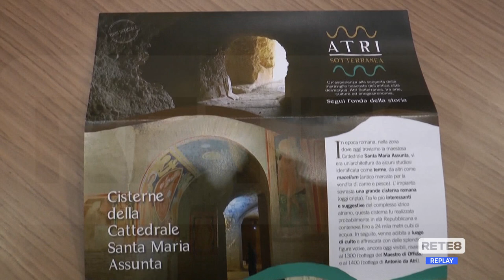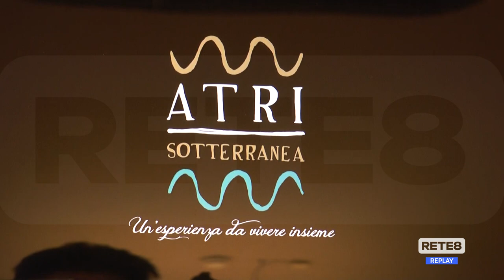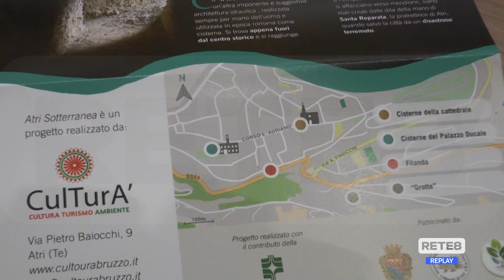Teramo - Progetti per la valorizzazione culturale